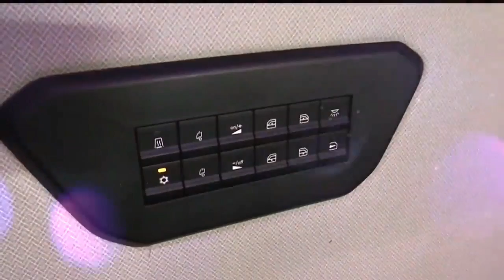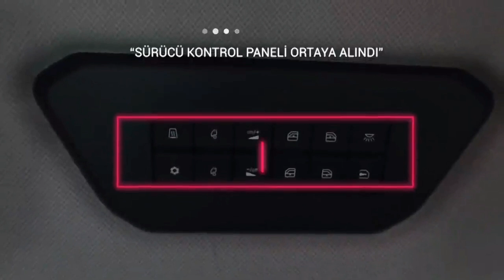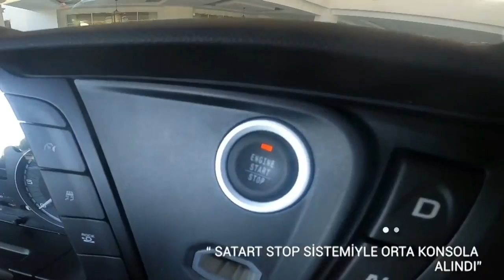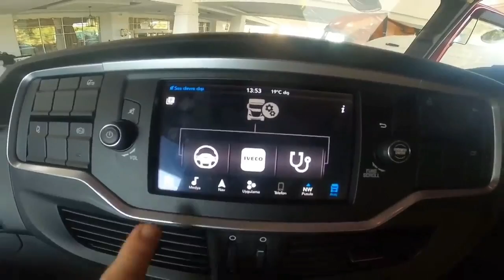iveco sway nuraypekcan gözünden#truckdriver truck asmr vlog